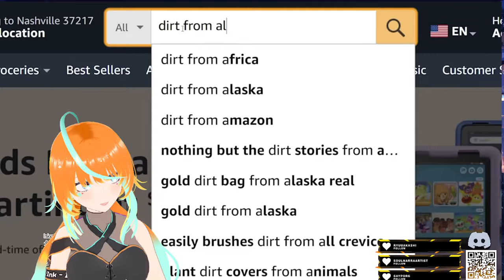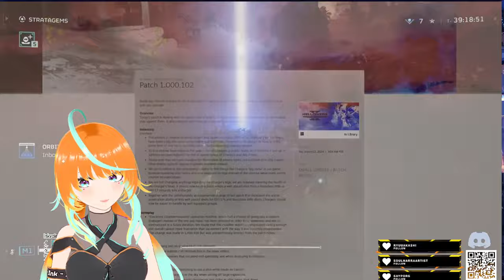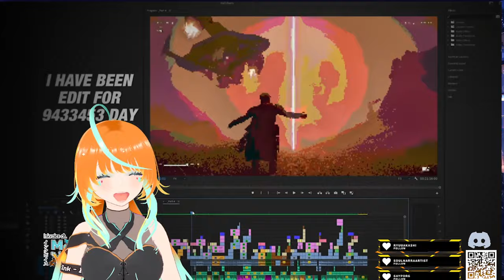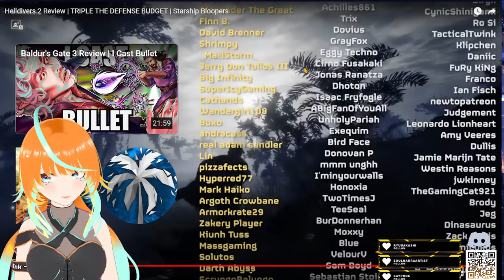【Reaction】"Helldivers 2 Review | TRIPLE THE DEFENSE BUDGET | Starship Bloopers" by Max0r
I'm an amateur, indie 朱雀の巫女 /  Vermilion Bird “Sukazu” Vtuber.

[Social Media] 🔥🐦

[Credits] 🔥🐦

This model is made in Vroid Studio

From:  Max0r